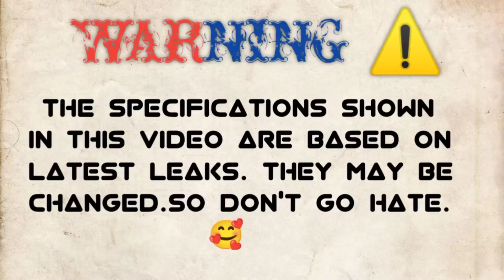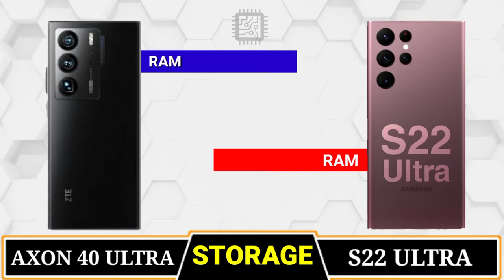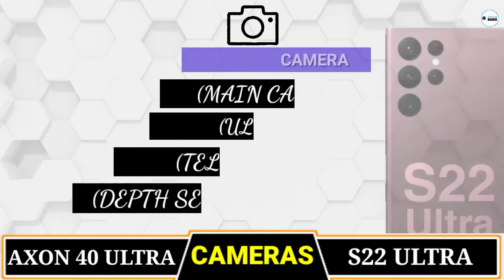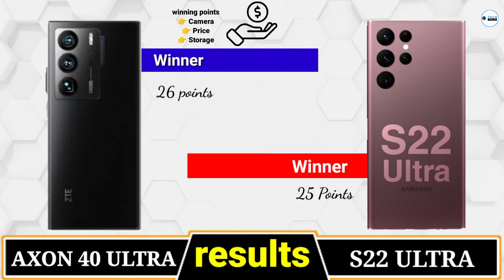ZYE Axon 40 Ultra Vs Samsung Galaxy s22 Ultra 🔴Comparison || Camera Test || PUBG || Battery || Price